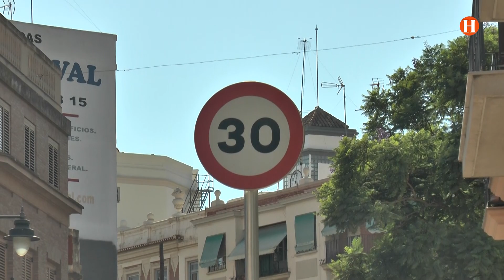Quart de Poblet contractarà a 14 persones en risc d’exclusió laboral